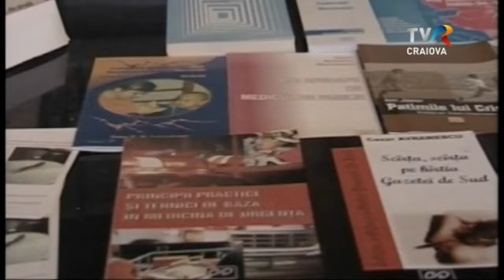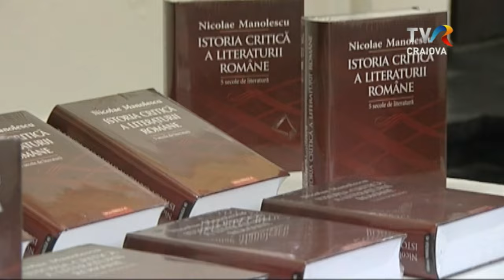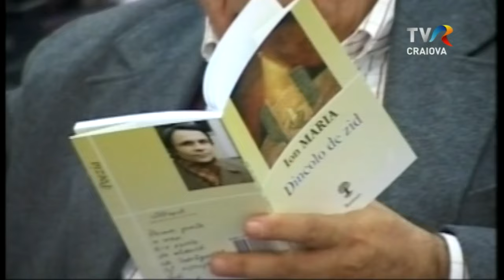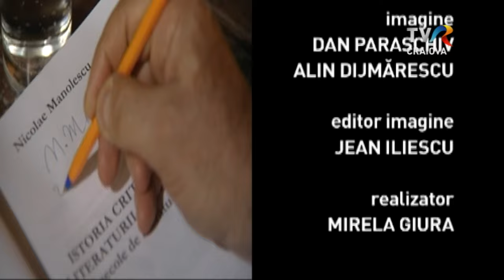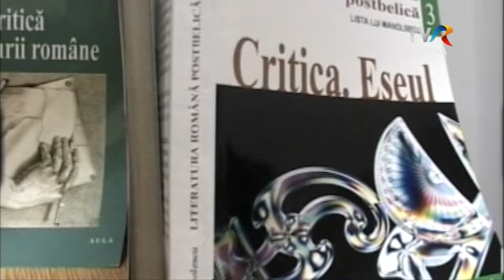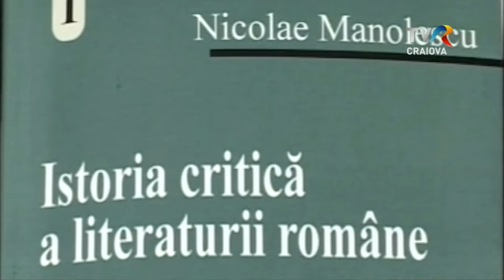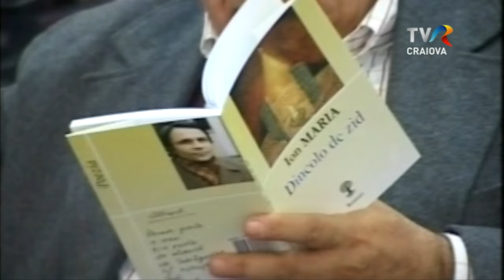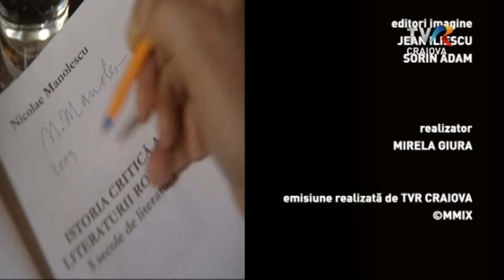ArtPortret - IN MEMORIAM NICOLAE MANOLESCU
Uniunea Scriitorilor din România anunță cu profundă durere încetarea din viață a academicianului Nicolae Manolescu (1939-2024), Președintele Uniunii Scriitorilor, director al săptămânalului „România literară”, critic și istoric literar de mare reputație, una dintre cele mai mari personalități ale literaturii române din toate timpurile.

Nicolae Manolescu s-a identificat cu literatura română, a fost în permanență în centrul literaturii vii, a fost îndrumător a sute de studenți și doctoranzi, ca profesor, precum și al tinerilor scriitori din mai multe generații. Ca om politic și ziarist de atitudine a militat pentru democrație și libertate.

Prin dispariția lui Nicolae Manolescu, cultura română suferă o grea, ireparabilă pierdere.

Sursa: Uniunea Scriitorilor din România